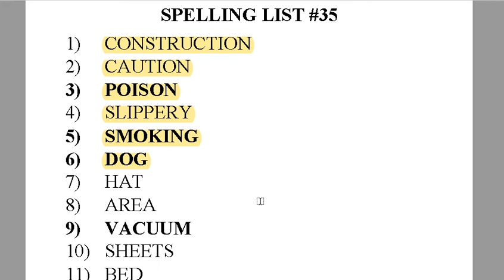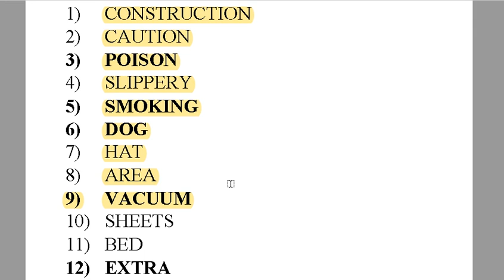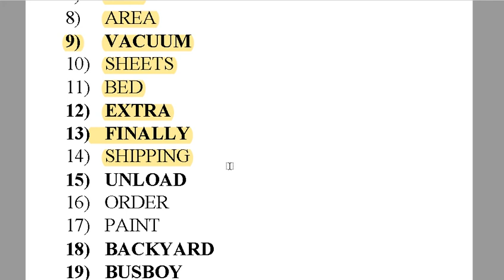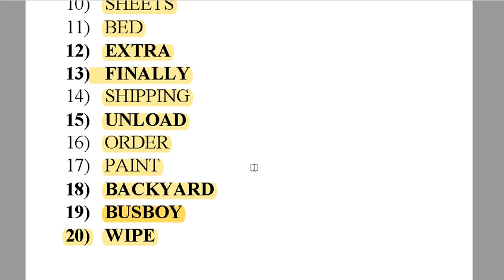SPELLING LIST #35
A discussion of this weeks Spelling List #35.